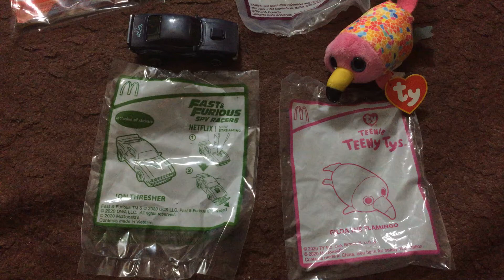Happy Meals Mc Donalds